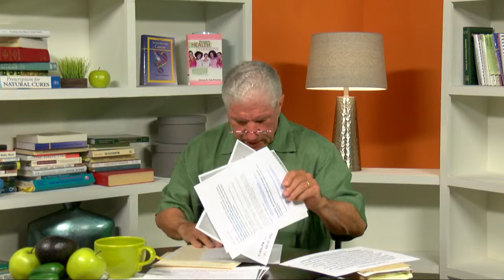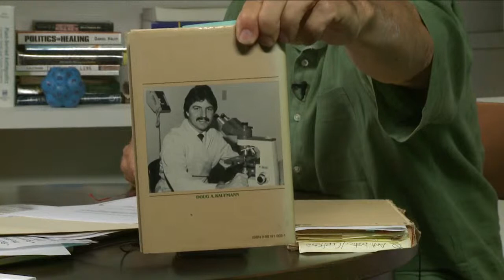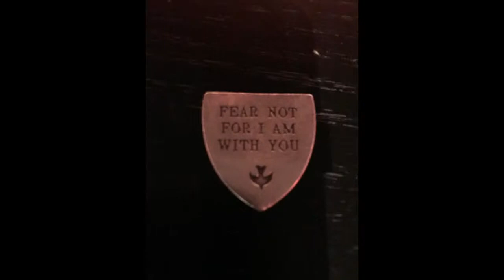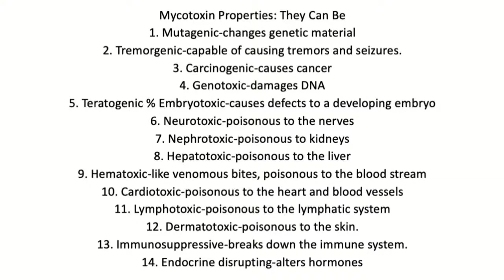Current Fungal Events - Live Q&A with Doug Kaufmann - knowthecause.com